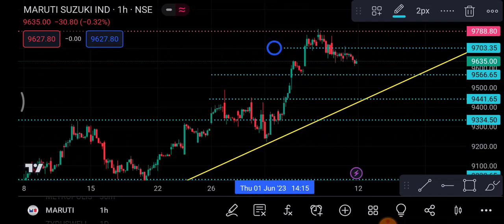Maruti Suzuki 12 June | Maruti Suzuki Share latest News | Maruti Suzuki Share price today news